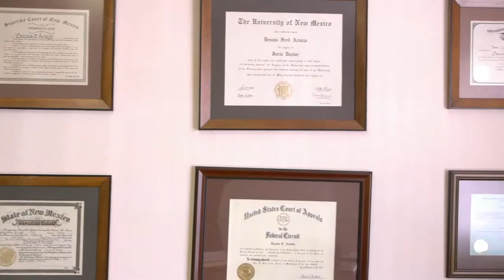Dennis Armijo PC - Patent, Trademark, and Copyright Attorne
Dennis Armijo PC was Albuquerque's 2011 lawyer of the year. Specializing in patent, copyright, and trademarks he is the guy to talk to when you want to protect your idea, business, or designs.